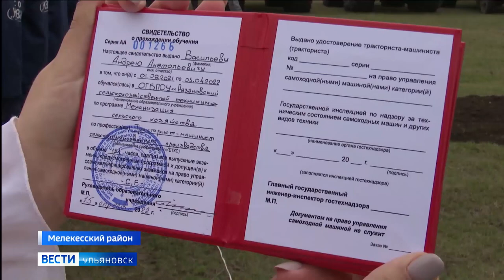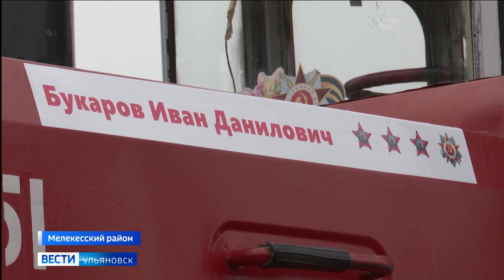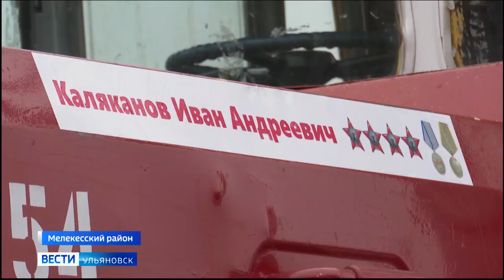Начало весенне-полевых работ - это не только тяжёлый труд, но и яркое праздничное событие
В селе Рязаново - в местном сельхоз.техникуме несколько лет подряд в апреле отмечают "День первой бороздЫ". Этот год не исключение. Репортаж Игоря Кранцева.